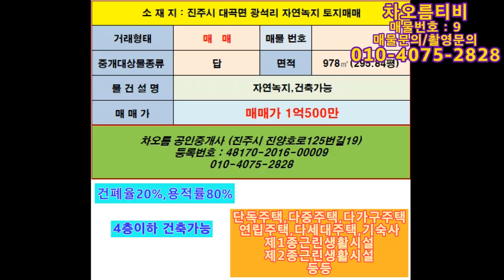진주시대곡면자연녹지토지매매,진주시토지매매,대곡면토지매매,광석리토지매매,자연녹지지역토지매매,전원주택지매매,토지매매,진주땅매매,대곡면땅매매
진주시 대곡면 광석리 자연녹지 토지매매
자연녹지지역,지목답,296평,건축가능
매매가1억500만
진주시토지매매,대곡면토지매매,전원주택지매매,자연녹지토지매매
진주에서 가까운 전원주택을 짓고 전원생활하기 좋은 곳이며 5일장이서고 주위에 의원,마트,면사무소,농협등 편의시설이 갖추어진곳